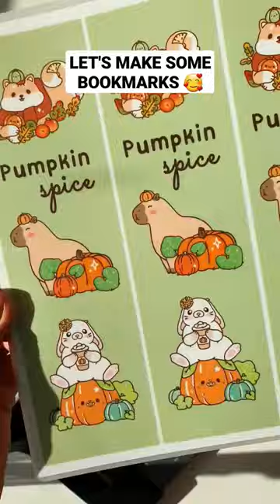Making bookmarks for my etsy shop!